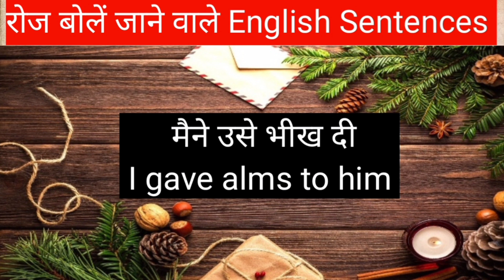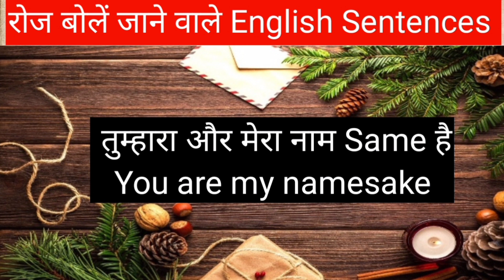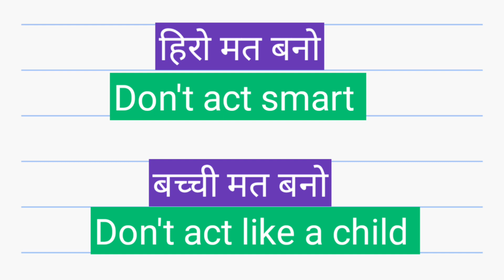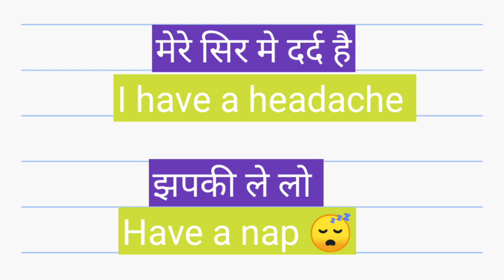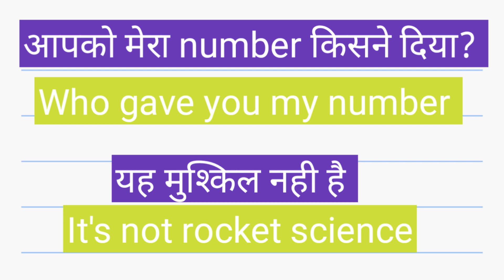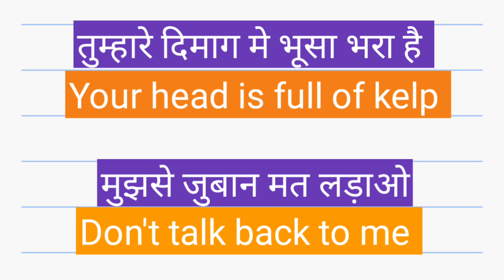रोज बोलें जाने वाले English Sentences || Daily Uses Sentences || English Speaking Practice || Spoken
rojna bole jaane wale angreji vakya
daily uses english sentences
english speaking pratice
spoken english for biggners
100 daily uses english sentences
english for biggners
daliy uses enhlish sentences
spoken english

angreji bolne ka asan tarika
english learn
daily uses sentences i pratice
pratice daily uses sentences
english kaise bolna sikhe